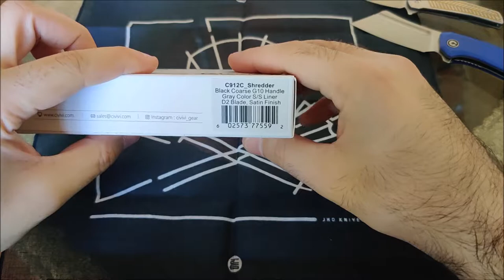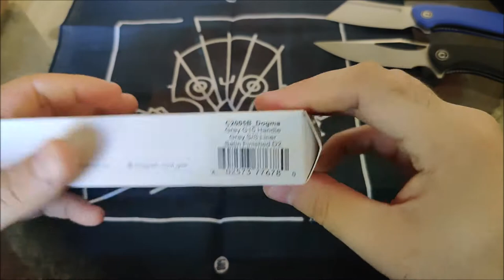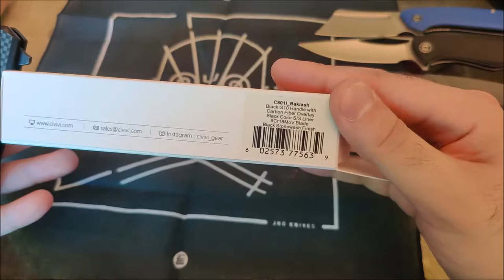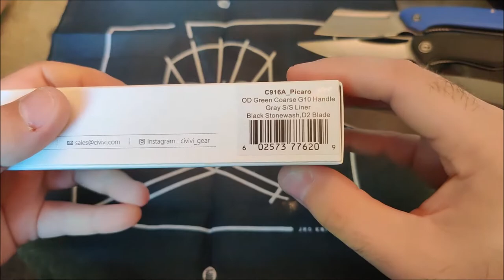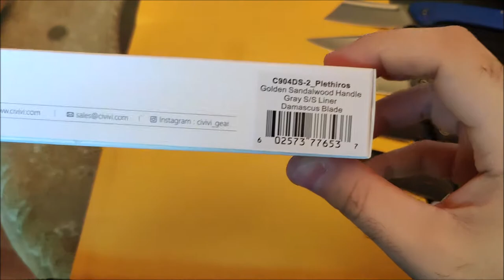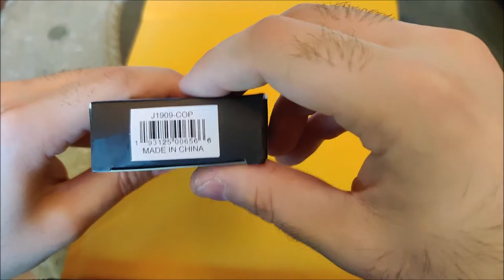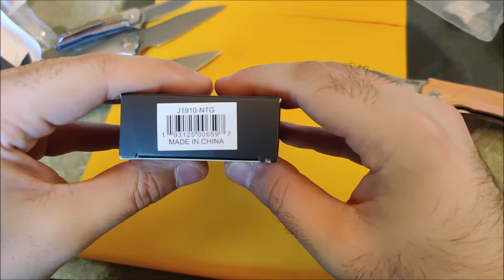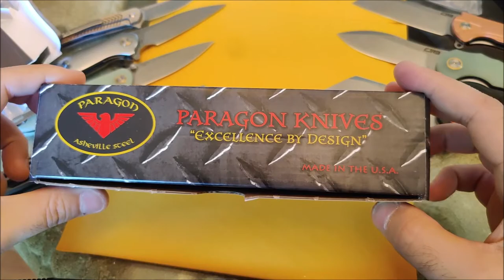Special: 16-knife Unboxing and First Impressions!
So I went on a spending spree last week. A lockdown and crippling depression will do that sometimes. Decided to have a little fun with my mail call by unboxing everything on camera and giving my first impression of all the new items. Info and timestamps will be below!

1:30 Civivi Mini Bullmastiff
9Cr18MoV
3" blade
7.13" overall
3.5oz

4:20 Civivi Shredder
D2
3.75" blade
8.5" overall
3.4oz

7:18 Civivi Dogma
D2
3.5" blade
7.56" overall
3.21oz

10:18 Civivi Baklash
9Cr18MoV
3.5" blade
8.1" overall
3.88oz

13:30 Civivi Picaro
D2
4" blade
9" overall
3.99oz

17:30 Civivi Plethiros
Damascus
3.45" blade
7.9" overall
3.17oz

20:20 Civivi Little Fiend
D2
3" blade
7" overall
2.8oz

22:25 Civivi Vexer
D2
4" blade
9" overall
5.29oz

26:38 Civivi Brigand
D2
3.5" blade
8" overall
3.43oz

30:44 CJRB Barranca
D2
3.5" blade
8.25" blade
8.16oz

35:15 CJRB Small Feldspar
D2
3" blade
7" overall
4.14oz

37:47 CJRB Agave
D2
3.5" blade
8.25" overall
4.12oz

40:38 CJRB Mangrove
D2
3.5" blade
8.25" overall
4.88oz

43:44 CJRB Crag
D2
3.5" blade
8.13" overall
4.88oz

48:32 Rod Olson M9
RWL-34
3" blade
7.13" overall
3.23oz

55:07 Paragon Phoenix
S30V
3.88" blade
9.38" overall
5.61oz

58:18 Rambling about how poor the Phoenix's grind is

1:03:10 Attempted outro